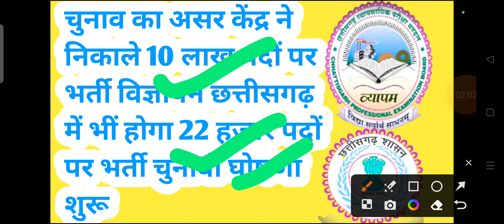छत्तीसगढ़ में चुनाव का असर केंद्र ने निकाले 10 लाख पदों पर भर्ती छत्तीसगढ़ में भी होगा 22 हजार भर्ती